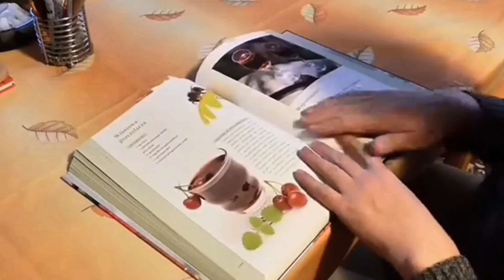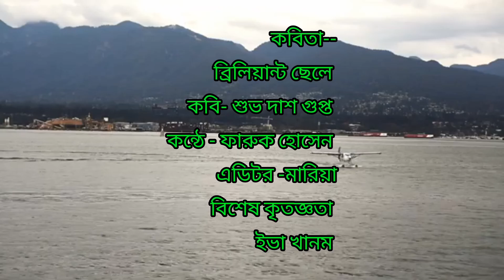brilliant chhele | ব্রিলিয়ান্ট ছেলে | শুভ দাশ গুপ্ত | Bangla kobita Abritti,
আমি বিশ্বাস করি ধৈর্য ধারণে দুঃখের কালো মেঘ এক দিন সরে যাবেই।

আমি মনে প্রাণে বিশ্বাস করি - কেউ মন থেকে কোন কিছু চাইলে মহান সৃষ্টি কর্তা তাকে নিরাশ করেন না।

ccg select brillant box,
select brillant super,
# brilliant idiots selective intercourse, selected brilliant chess puzzles,
brilliant neon shells select,
select brillant super v22,
select brillant aps,
brilliant neon shells select mortar kit,